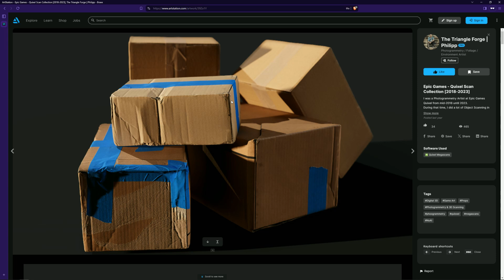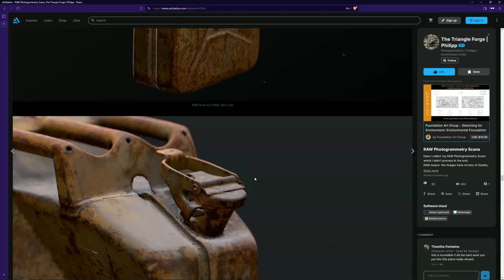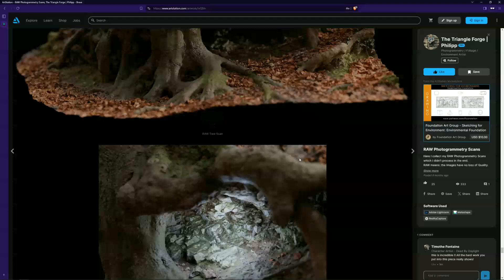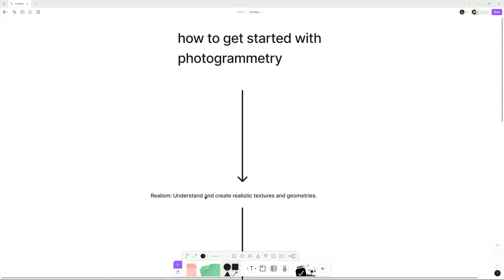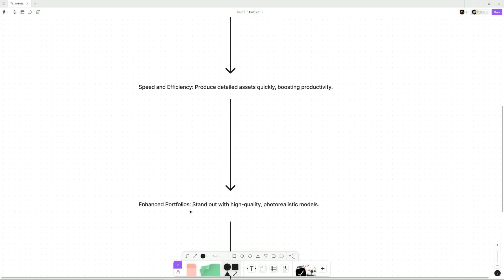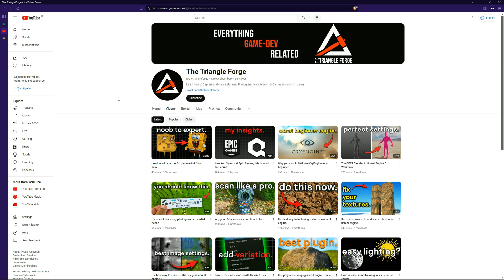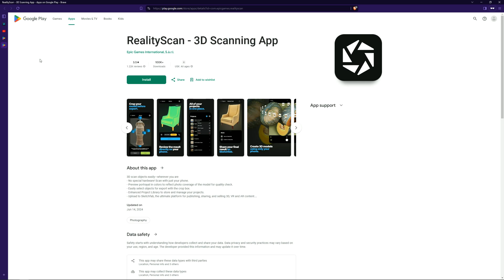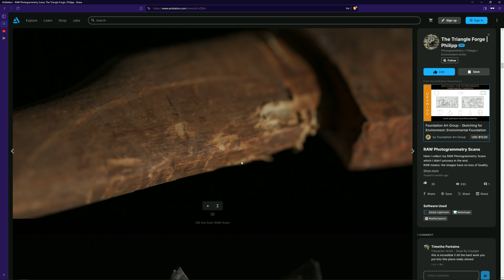How i'd start with Photogrammetry if i had to start over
if i'd start with photogrammetry again, i would do this...